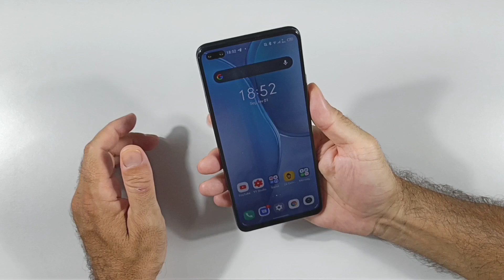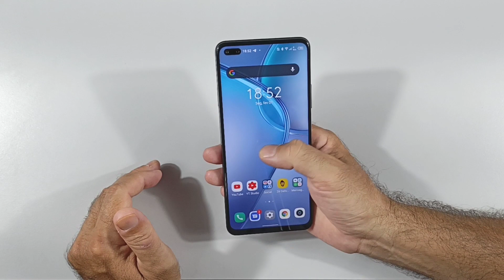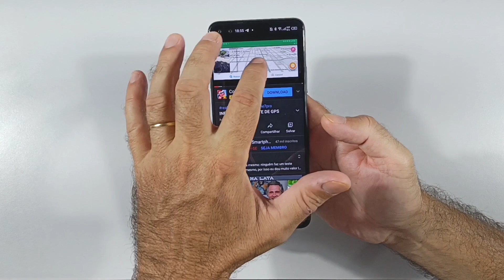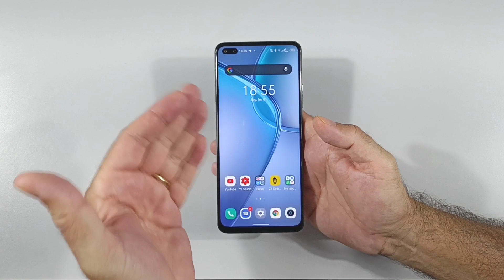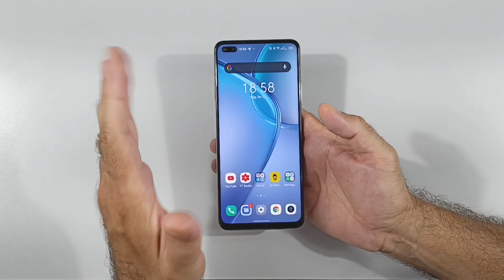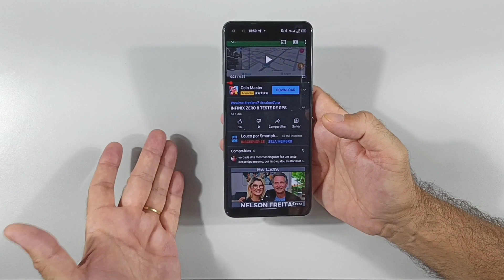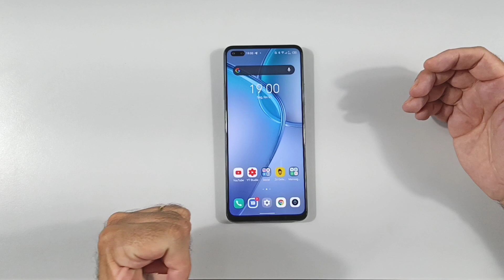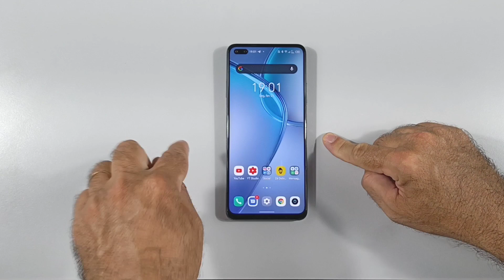INFINIX ZERO 8 REVIEW PT BR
Canal amigo
Fala Louco!
Contato Publicitário
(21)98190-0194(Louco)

Convite: LOUCO2021

Abraços.